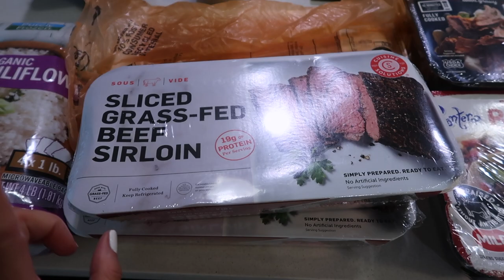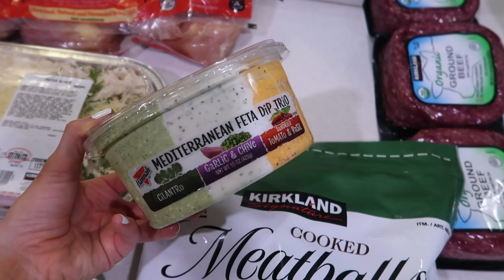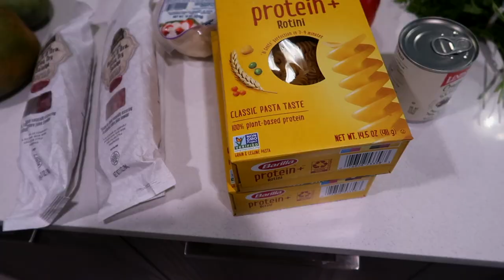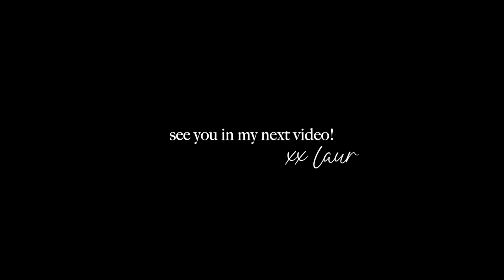weekend vlog: costco restock haul, running errands, favorite meal prep, grill night + so much more!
ITEMS MENTIONED:
Princess Polly White Set (code lovelauren20)
Necklace Stack
Princess Polly Yellow Set
Snake Chain Necklace
Pearl Necklace
Rebecca Minkoff Bag
Tkees Lace Up Shoes
Blue Claw Clip